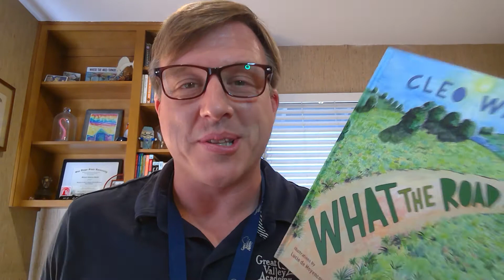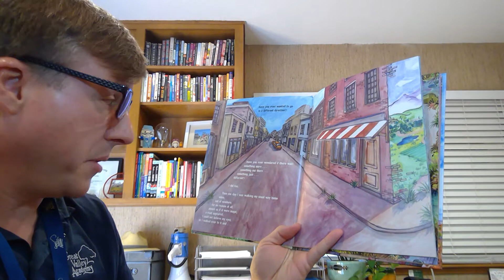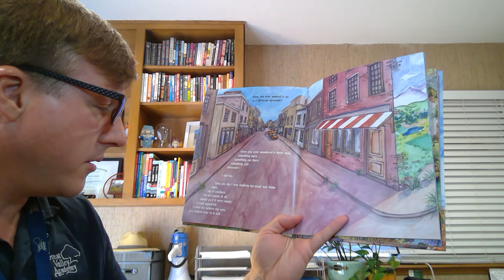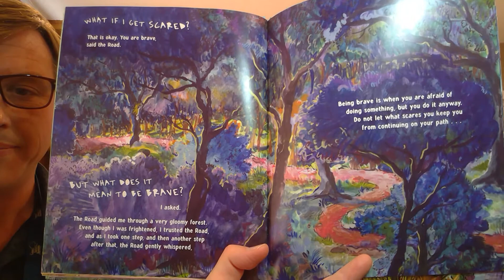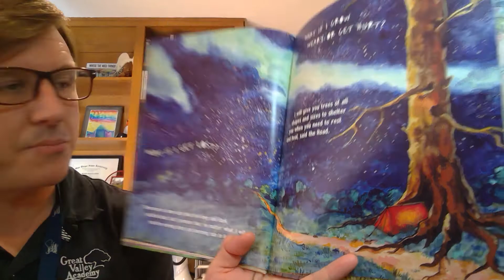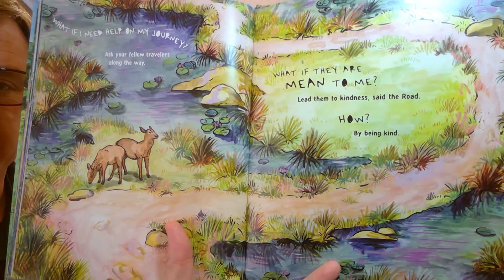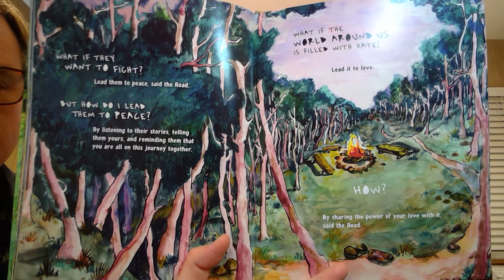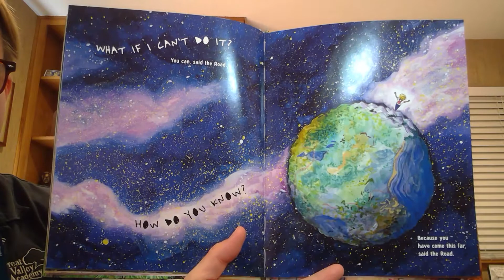What the Road Said by Cleo Wade